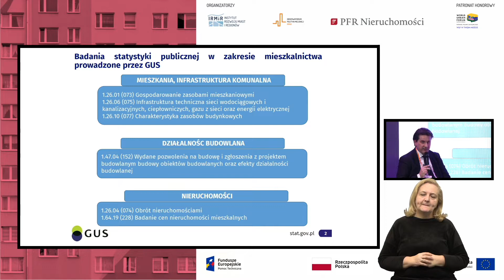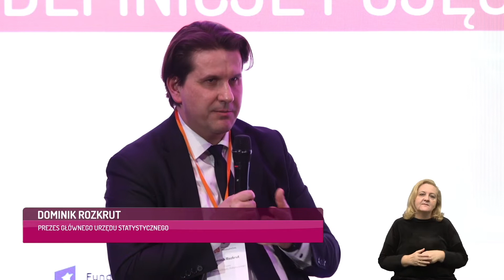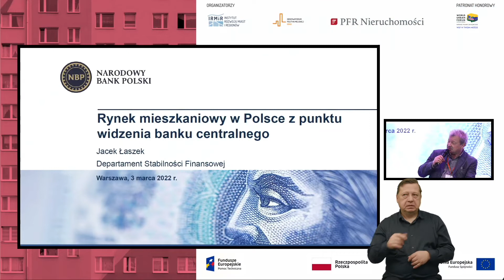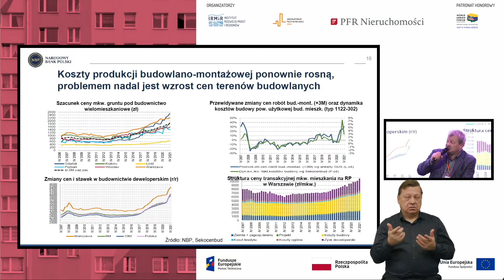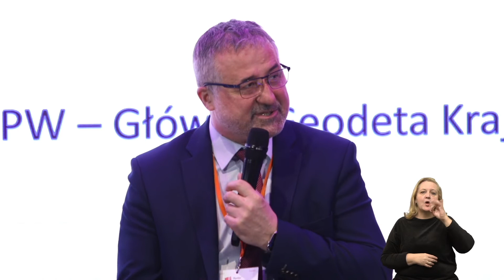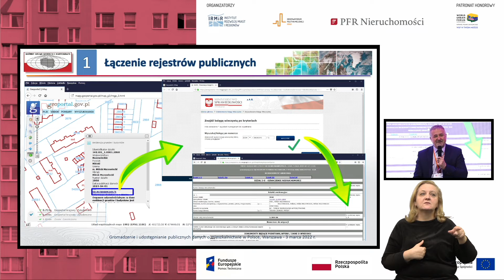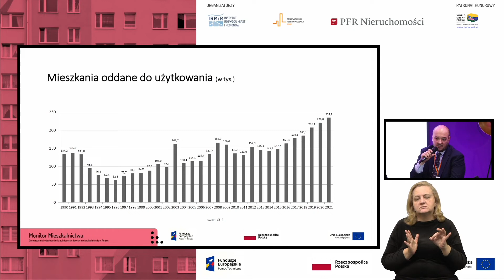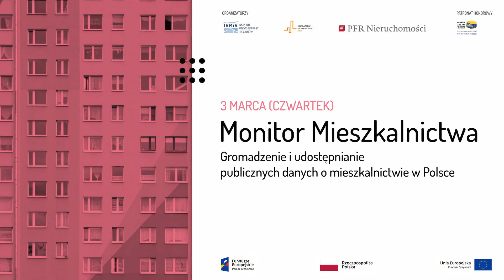Seminarium „Monitor Mieszkalnictwa”. Sesja pierwsza "Definicje pojęć i cel zbierania danych"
Dominik Rozkrut – Prezes Głównego Urzędu Statystycznego
Jacek Łaszek – Doradca kierujący zespołem ds. Rynku Nieruchomości, Narodowy Bank Polski
Waldemar Izdebski – Główny Geodeta Kraju
Juliusz Tetzlaff – Dyrektor Departamentu Mieszkalnictwa Ministerstwo Rozwoju i Technologii
Kamil Nowak – moderator